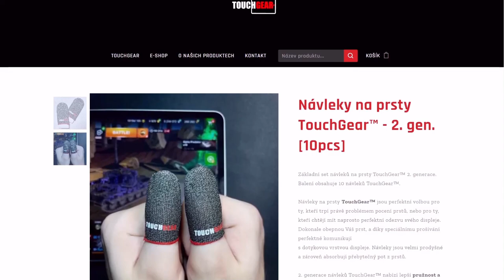NDRT - Obj. 140 - Sám proti VŠEM... 1v4 Kolobanov carry, MUST WATCH! 👀 | WoT Blitz